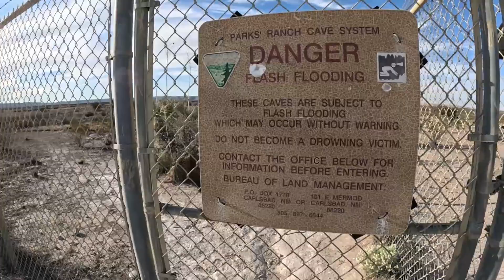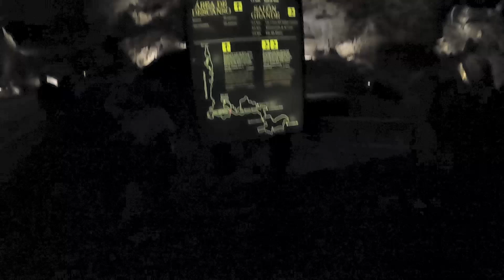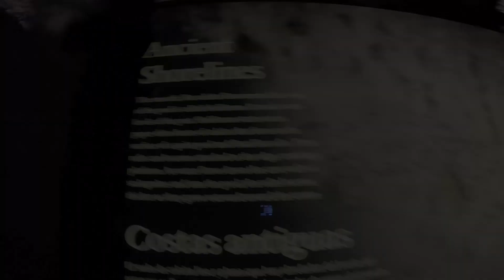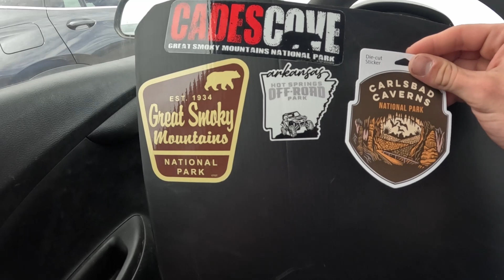Visiting Carlsbad Caverns in my Chevy Spark car camper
In this episode of Sparkfreedom I travel to Carlsbad New Mexico to explore deep into the twisting tunnels and dark passages of Carlsbad Caverns!